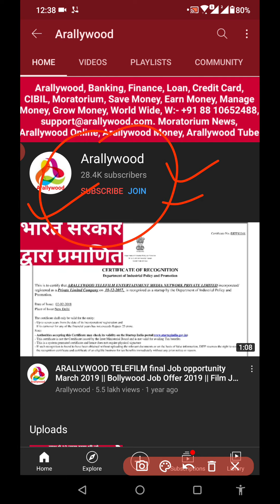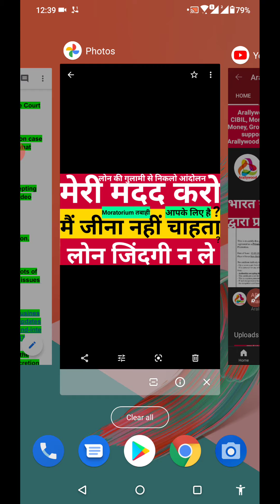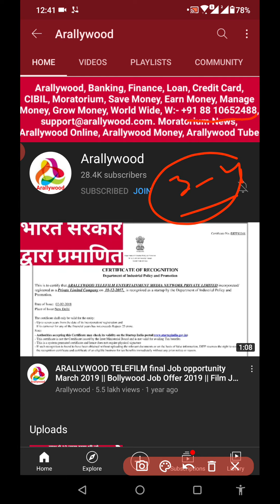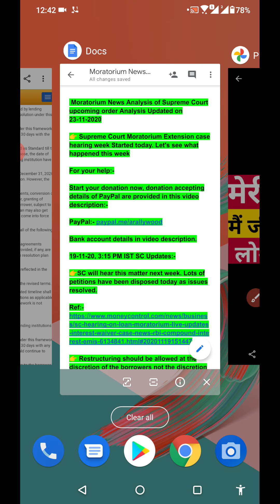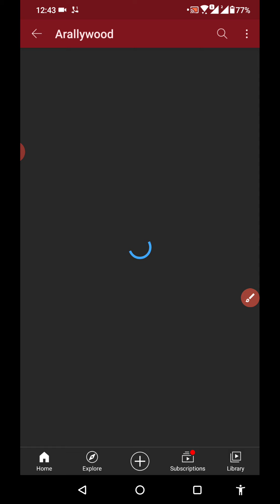Supreme Court RBI Moratorium Extension All Loan Help Date News Today, RBI NPA Moratorium News Update